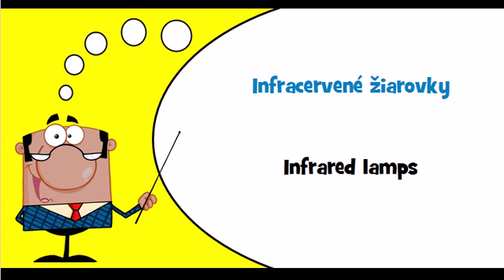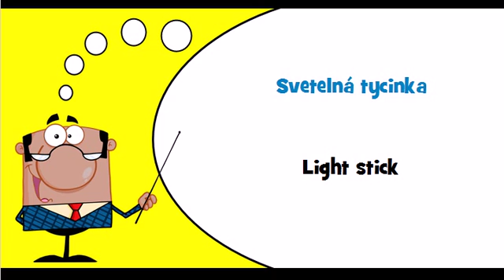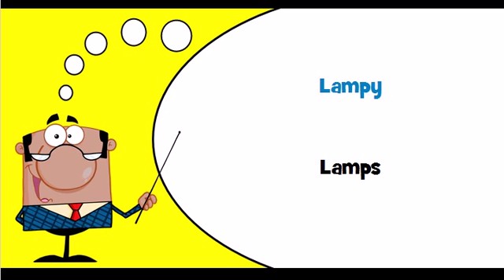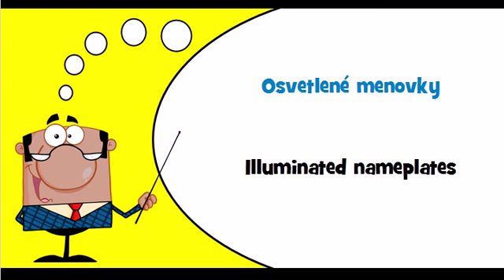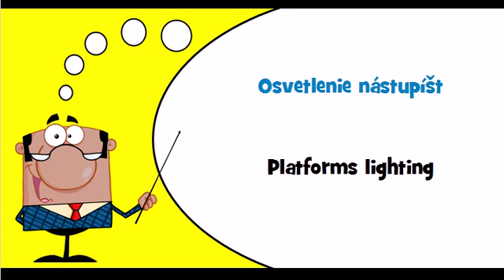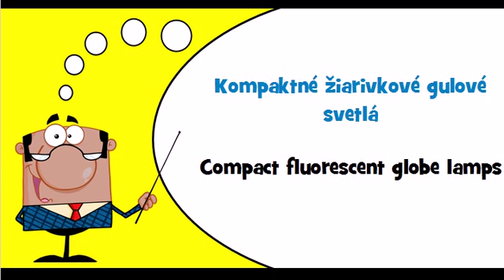Let's learn Slovak Theme = Lighting equipment and electric lamps